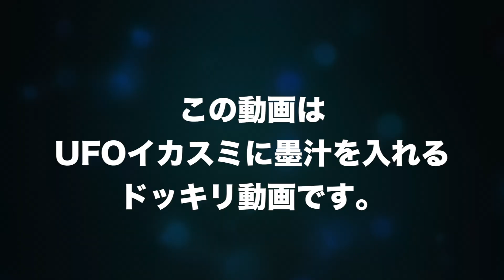UFOイカスミ味の中に墨汁ドッキリ【期間限定ハロウィン仕様】